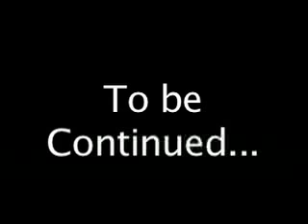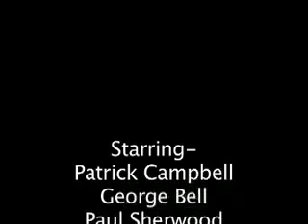Patrick and George's House Episode 9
this is the ninth episode of Patrick and George's House